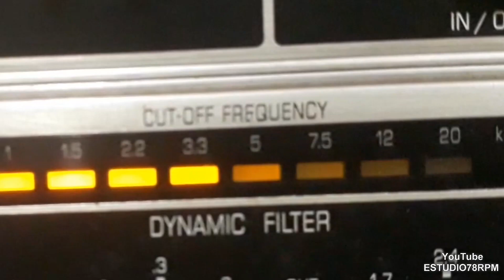BANDA DA CASA EDISON - TAMANDARÉ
TAMANDARÉ - POLCA com BANDA DA CASA EDISON. Disco ODEON RECORD Nº 40.073. Matriz Rx-131. Tamanho 27cm. Lançado em 1904.